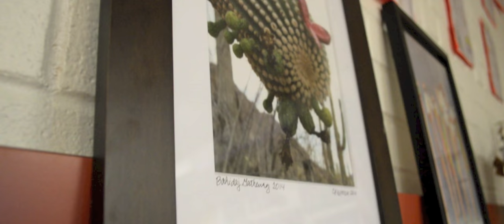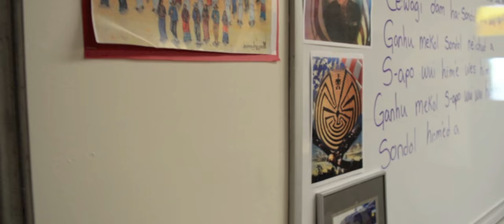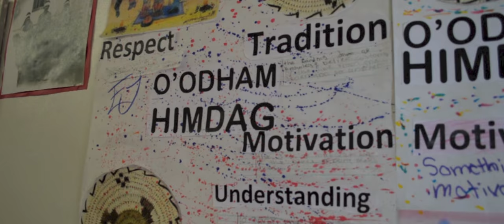Baboquivari High School: Native American Resilience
Students at Baboquivari High School express their feelings through poetry and music.

Credit: EmptyBeatz for the second instrumental.